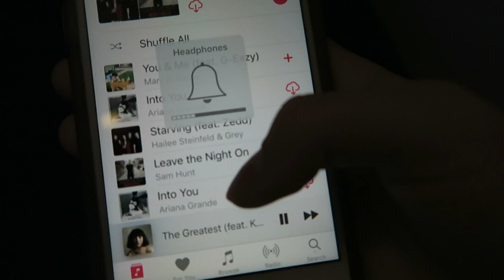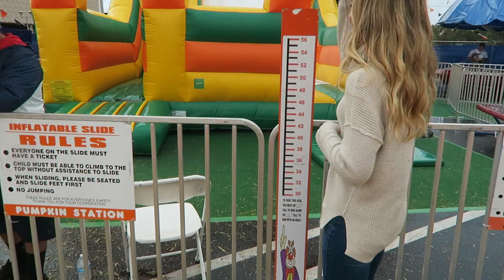Visiting My Best Friend Vlog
I am so sorry I haven't posted in a while, I have had multiple things happening in my life right now. I have cheer, high school, and just family engagements, plus my camera was left in Iowa with my mom so she had to send it to me. Please comment bellow if you want more vlogs, and if my bestie Tay should start a channel!??? Any who I hope you enjoy this video and I love you all!!

snapcaht: @emd1423